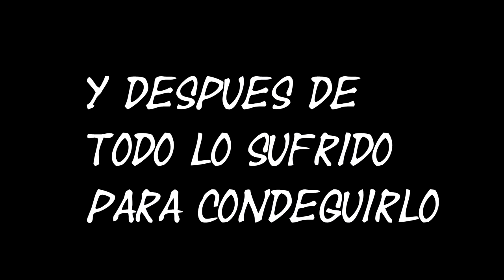The Evil Within Gameplay Español Capitulo 9 (A)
Cada vez me siento mas agusto a la hora de grabar y eso se nota y que cada dia estoy peor tambien.Capitulazo con sorpresas al final  no te lo pierdas!!!